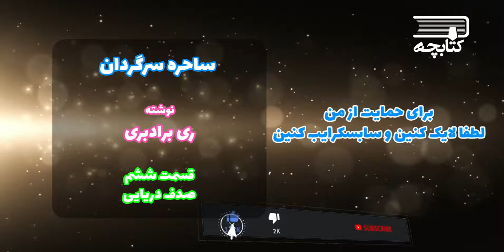کتاب ساحره سرگردان - قسمت ششم (صدف دریایی)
دوستای خوبم با یک کتاب فوق العاده آمدم خدمتتون .

کتاب ساحره سرگردان
نویسنده : ری برادبری
قسمت ششم (صدف دریایی)

ساحره ی سرگردان شامل 10 داستان کوتاه ساده و سرراست است؛ داستان هایی که به ناگاه شکل می گیرند و اثری همچون یک تلنگر به جا می گذارند. در قصه‎ های برادبری اشیا و محیط پیرامون به اندازه ی آدمها در پیشبرد قصه سهمیند؛ داستان ها از دل روابط بیرون می آیند و از اشیای پیرامون تاثیر می پذیرند و جهانی ملموس خلق می کنند.

برای حمایت از من حتما لایک کنین و سابسکرایب کنین
نظراتتون هم کامنت کنین . ممنون